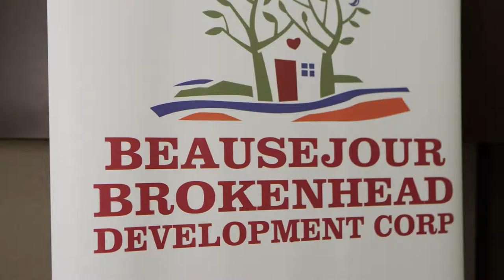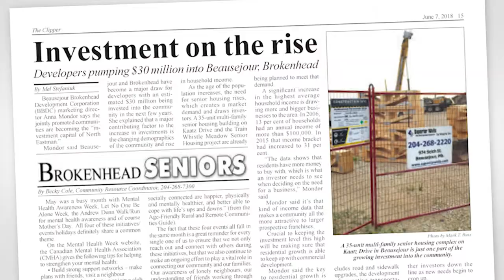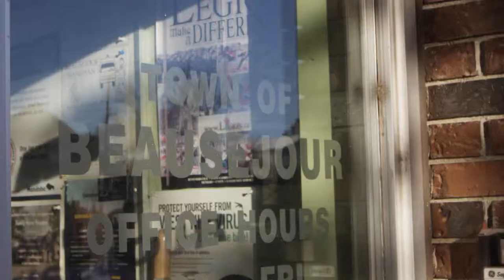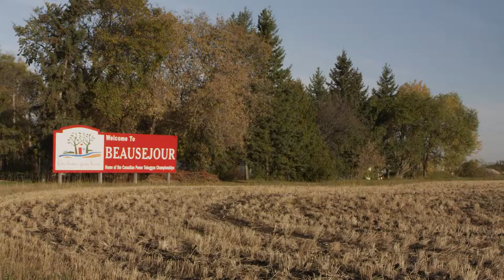Beausejour Brokenhead Development Corp (BBDC)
Beausejour Brokenhead Development Corp. (BBDC) serves community Beausejour Brokenhead Development Corp for 30 years. The Beausejour Brokenhead Development Corporation (BBDC) is a community based, non-profit organization that facilitates and promotes community economic development to enhance the quality of life for Beausejour-Brokenhead by marketing the community, and supporting existing, new and potential business.  BBDC is very helpful in providing information on how to market network and expand business to make more successful. BBDC is also working on immigration program to bring new people into the community. BBDC really helped the growing community and promoting community outside of the boundaries so the community get more people coming to town and help promote growth within the community. BBDC is a doctor of the community, they always checking up that everything is healthy in terms of population growth, industrial growth development, school capacity. BBDC make sure that everything is in place.

Address:
Box 1741; 72013 Road 42E
Beausejour Manitoba
Canada, R0E 0C0